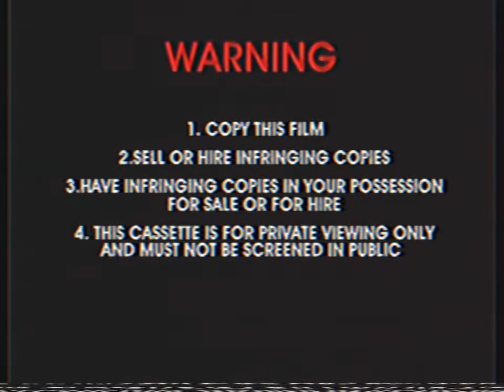Opening To Jungledyret Hugo: Troll Tales 2005 VHS Australia